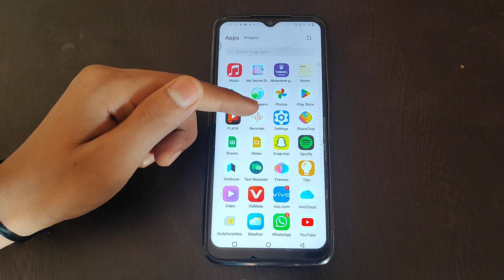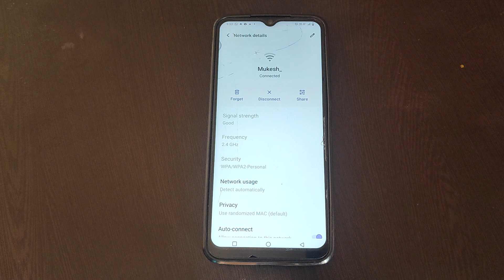How to unpair WiFi in Vivo T1, WiFi ko kaise unpair kar sakte hai